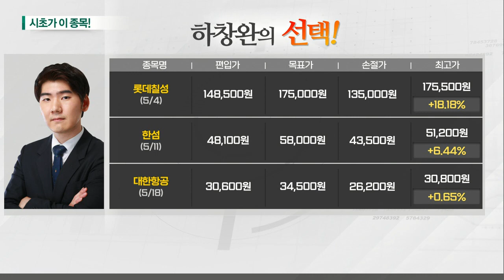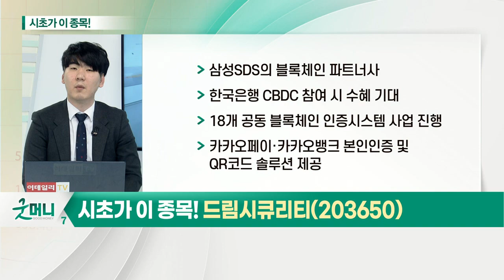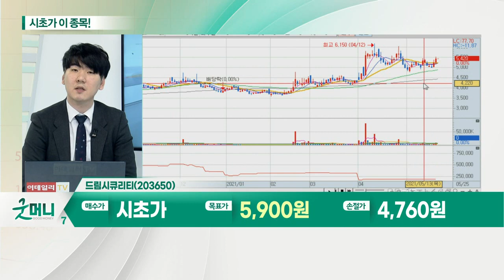드림시큐리티(203650)... CBDC(디지털 화폐)_시초가에 이 종목 (20210525)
CBDC(디지털 화폐)
- 6월 한국은행, 디지털화폐 모의실험 진행
- 유통 과정 관련 서비스 프로세스 실험 예정
- 中 중앙은행 디지털화폐 개발
- 유럽 및 일본 등 디지털화폐 추진

- 블록체인 및 양자암호 보안기업
- 4차산업 발달로 보안 중요성 부각
- 한국은행 CBDC 참여 시 수혜 기대
- 18개 공동 블록체인 인증시스템 사업 진행